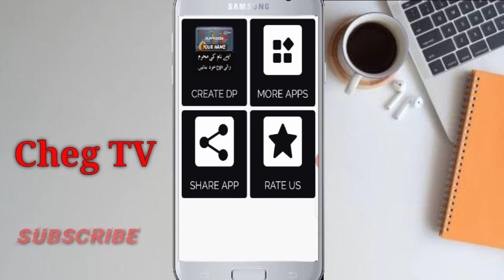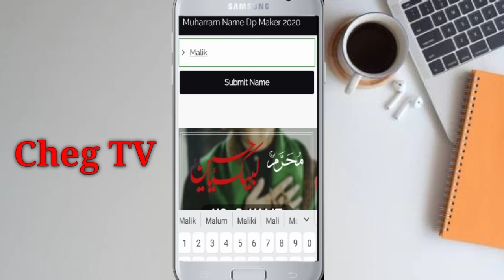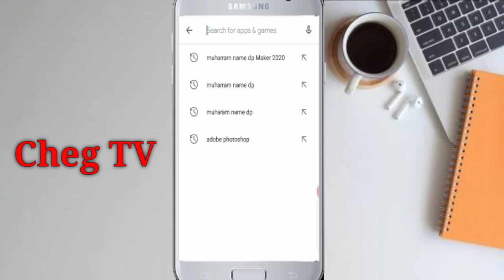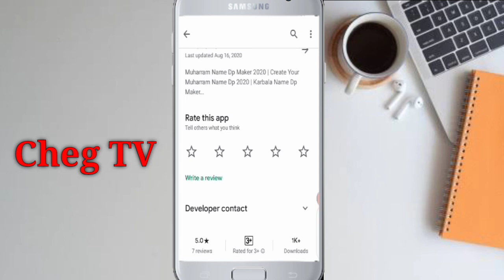Muharram Ul Haram Name DP | Muharam Profile Photo | Muharram Ul Haram WhatsApp Status | Cheg tv